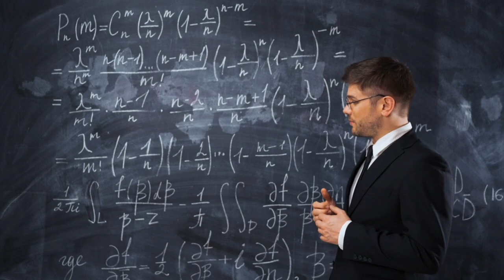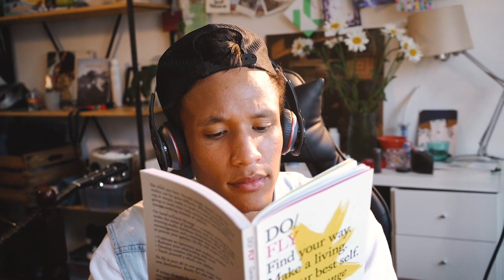Are Sigma males INFJ personality types?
Because of their high levels of intuition and sensitivity, INFJs are regarded as being empathetic and effective communicators. They prefer predictability and order in their surroundings, but they also rely on their intuition when they are alone to make decisions. This time, we'll discuss Sigma INFJs in particular and how they differ from INFJ empaths. Do you know the differences between Sigma INFJs and INFJ empaths? There are many movies and informative materials about these topics. As a result, the question "Are Sigma males INFJ personality types?" is the focus of today's screenplay.

Whether or not these differences are apparent to the unaided eye, they can significantly affect how they live their daily lives. How precisely do their traits differ from one another? We'll compare the traits of Sigma INFJs to those of INFJ empaths and share them with you. You will be able to comprehend both personas better in this manner.

Taggs: TheAlphaBlueprint ,alphablueprint thealphablueprint the alpha blueprint